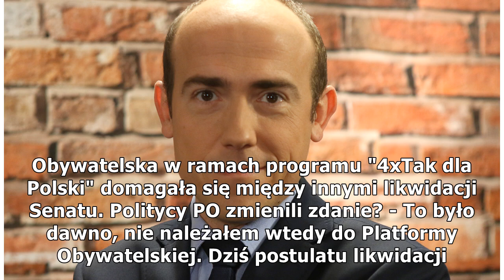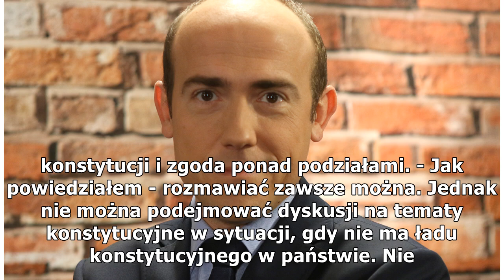Borys Budka: Nie podważajmy sensu Senatu po jednej wpadce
Borys Budka w rozmowie z Przemysławem Harczukiem. Super Express: - Senatorowie zagłosowali przeciwko zatrzymaniu kolegi, Stanisława Koguta. Czy nie jest to wystarczający powód, by wrócić do dyskusji o likwidacji Senatu? Borys Budka: - Przede wszyst...